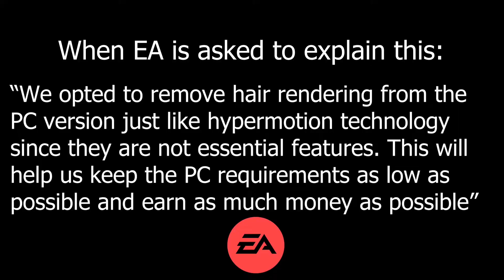FIFA 22 PC: Referee's hair is a mess in weird FIFA glitch | FIFA 22 PC Gameplay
EA SPORTS ITS IN THE GAME